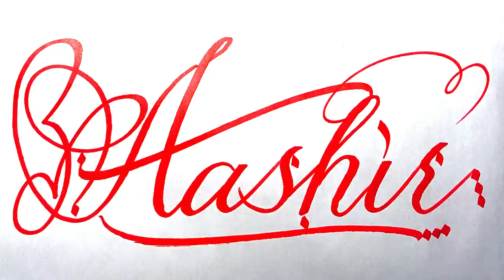Aashir Name Signature Calligraphy Status